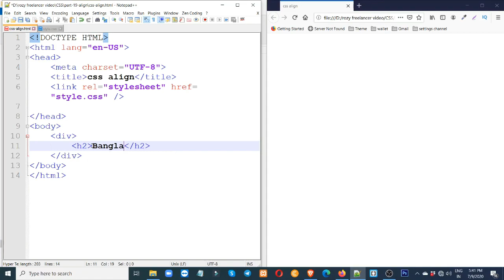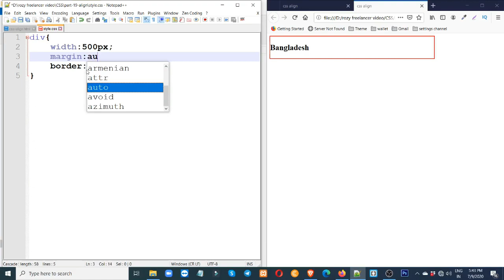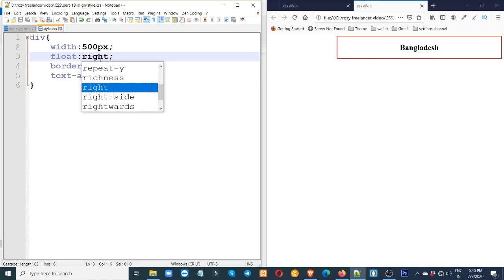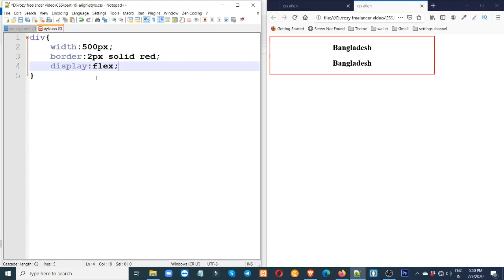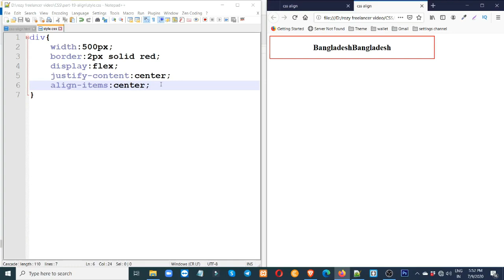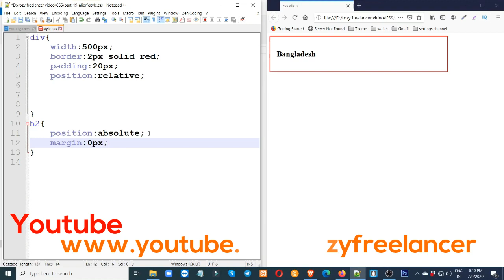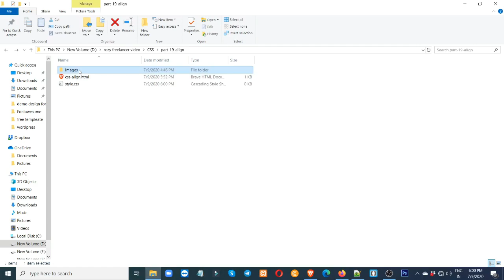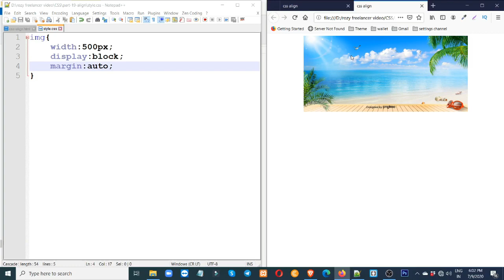css bangla tutorial | [part-19] | css3 bangla tutorial | css align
css bangla tutorial | css3 bangla tutorial | css align

আপনি যদি ওয়েব ডিজাইনার হতে চান তবে টিউটোরিয়ালগুলো প্র্যাকটিস করুন। ওয়েব ডিজাইন শেখার জন্য কোন ভুয়া ট্রেনিং সেন্টারে আপনার ভর্তি হওয়ার দরকার নেই। বেসিক ওয়েব ডিজাইন শেখার জন্য টিউটোরিয়ালগুলো ই যথেষ্ট।

Facebook group Just for girl

Follow My Socila Media account

Mathematics শিকতে চাইলে follow this channel